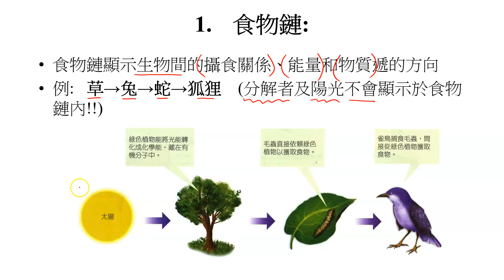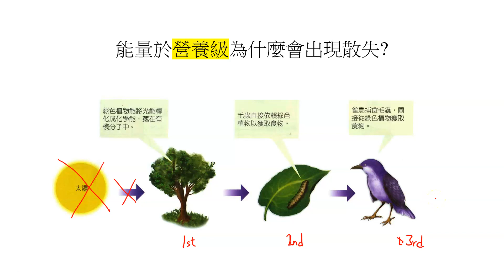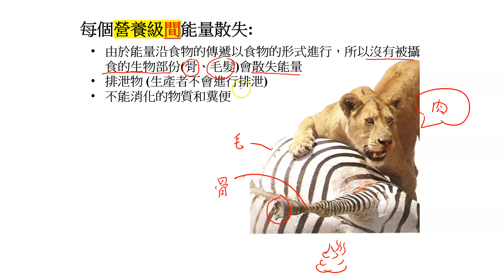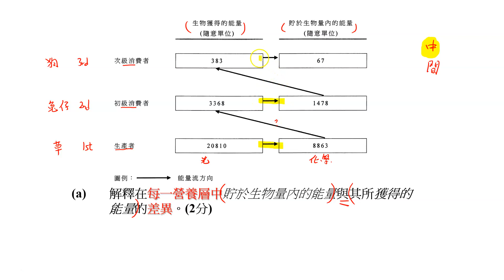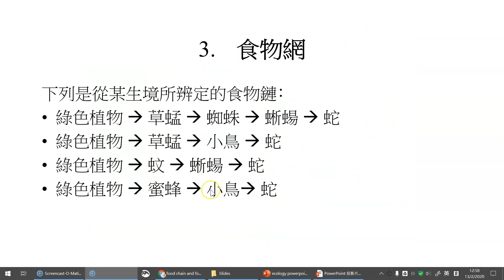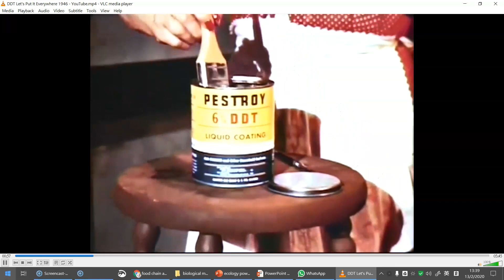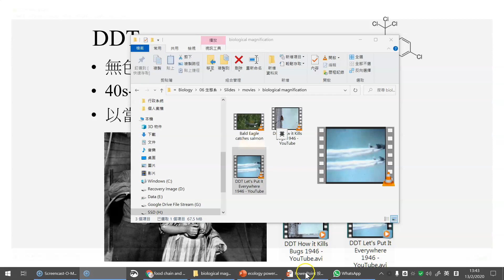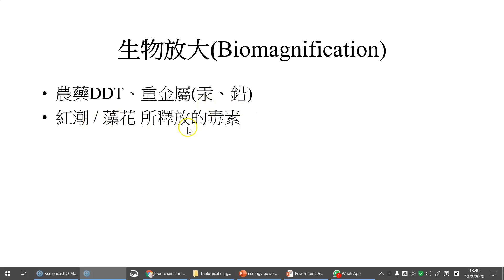0607 生態系四個重要概念-能量流